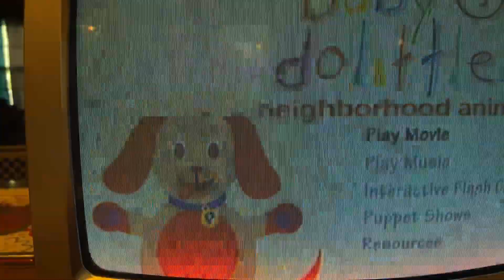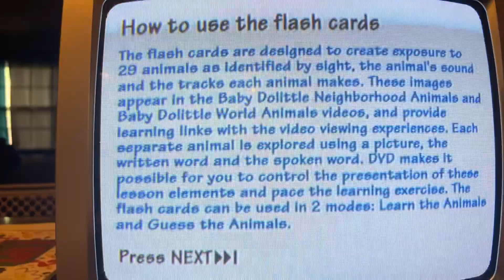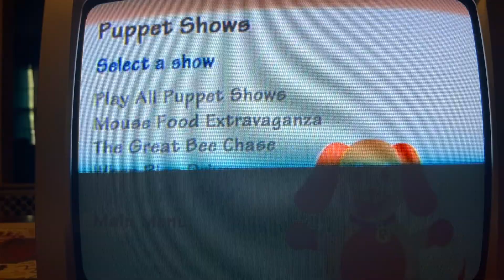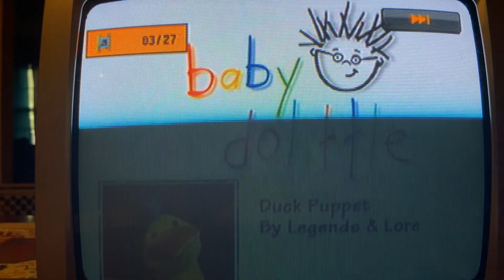Baby Dolittle:Neighborhood Animals 2001 FHE DVD Menu!